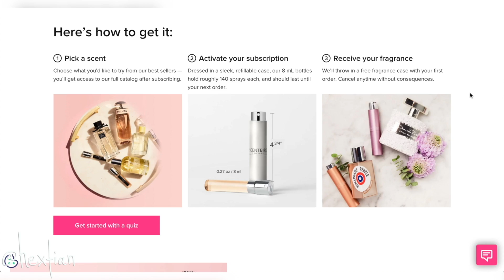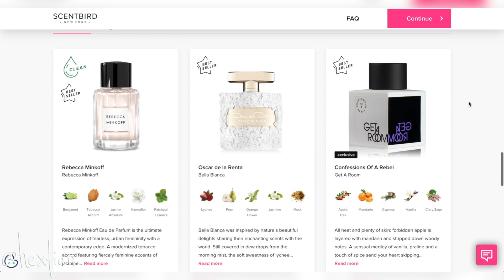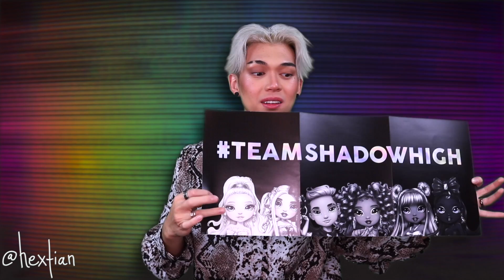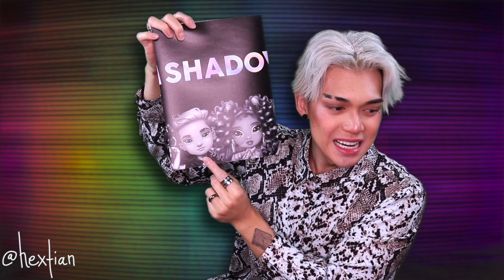Heather Grayson Doll Review! 🤍 🐍🖤 [ SHADOW HIGH ]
Shadow High has finally emerged from the shadows, and I am so excited to collect them all! Heather Grayson is so fashionable, and I love her elements and motifs. I cannot wait to have Shanelle Onyx and Natasha Zima! Who's your favorite from the collection?

HEXENTIALS MATERIALS

GO-TO DOLLS